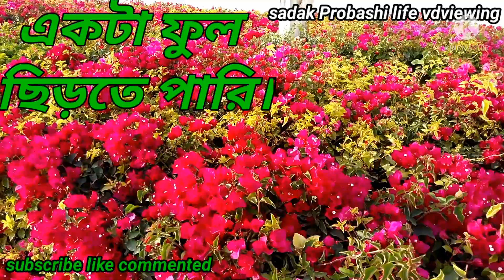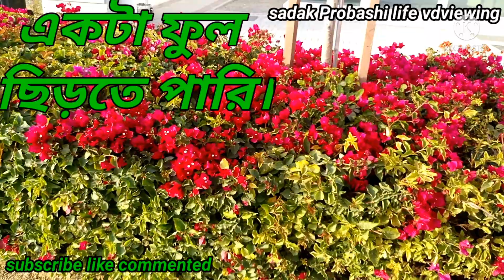একটা ফুল ছিড়তে পারি মালি আমি যাকে ভালবাসি তাকে দিব Probashi life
একটা ফুল ছিড়তে পারি মালি, আমার ভালোবাসা মানুষটিকে দেবো, বাবু আমি অতসব বুঝিনা আমি এই বাগানটা যত্ন করে তৈরি করেছি আমার যত্নের ফুলগুলো গাছের যত্নে বারে বাবু। আপনার মত আমি এত প্রেম ভালোবাসা বোঝি না তবে আমি বুঝি ভালোবাসা ভেতরকার বিষয়। ফুল যেমন গাছের যত্নে বেড়ে ওঠে গাছে শোভা পায়। তেমনি ভালোবাসা অন্তরে বেড়ে ওঠে অন্তরের শোভা পায়। মন্দ বলেন নি তুমি এভাবে তো আগে কখনো ভেবে দেখিনি আচ্ছা যায় ফুল বাগানে ফুল নেব না। কারণ আমি নিজেই একটা ছোট বাগান তৈরি করব আমার ভালোবাসার মানুষটির জন্য যেখান থেকে সেই ফুলের ঘ্রাণ ফুলের সৌন্দর্য উপভোগ করতে পারে।

bangla_Golpo-Kotha